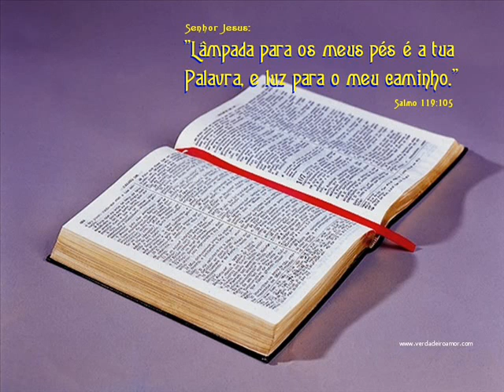DEUTERONÔNIO CAP 30 E 31 LEITURA DA BÍBLIA POR NEUZA BALDINI.- ALIMENTO DIÁRIO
Aviso a todos que têm acessado o nosso canal aqui no youtube ; já gravei toda a bíblia na ordem cronológica e na ordem sequencial, como só dispunha de dez minutos, então as vezes precisava parar a leitura no meio de cada capítulo e continuar a gravação na próxima leitura, porém agora tenho mais tempo e posso gravar os capítulos completos.
Se você desejar ouvir também este plano da leitura, estarei gravando na ordem sequencial. A imagem desta leitura será sempre a mesma do princípio ao fim.
15 E disse-lhes: Ide por todo o mundo, pregai o evangelho a toda criatura.
16 Quem crer e for batizado será salvo; mas quem não crer será condenado.
17 E estes sinais seguirão aos que crerem: em meu nome, expulsarão demônios; falarão novas línguas;
18 pegarão nas serpentes; e, se beberem alguma coisa mortífera, não lhes fará dano algum; e imporão as mãos sobre os enfermos e os curarão.
19 Ora, o Senhor, depois de lhes ter falado, foi recebido no céu e assentou-se à direita de Deus.
12 E irão errantes de um mar até outro mar e do Norte até ao Oriente; correrão por toda parte, buscando a palavra do SENHOR, e não a acharão.
Neuza Baldini